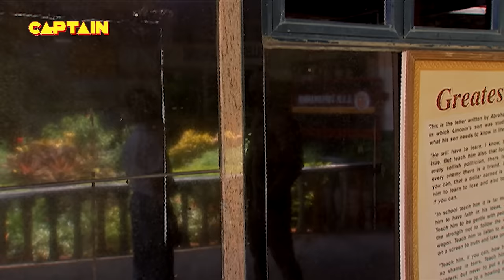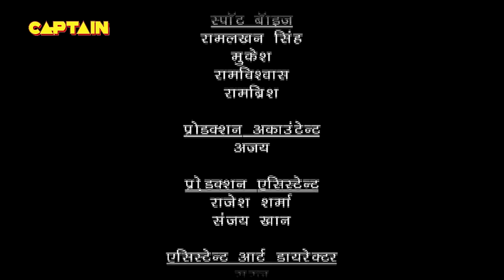मम्मी ने किया मानव और महर पर हमला | Baalveer | Episode 993 | Full Episode